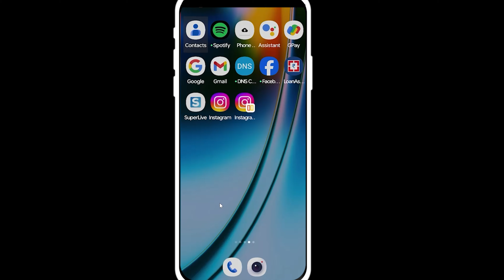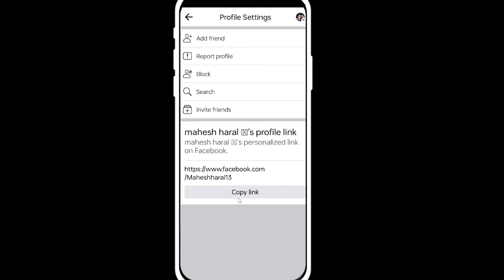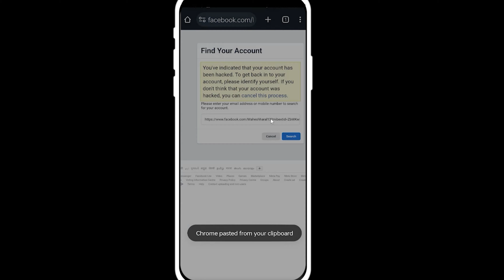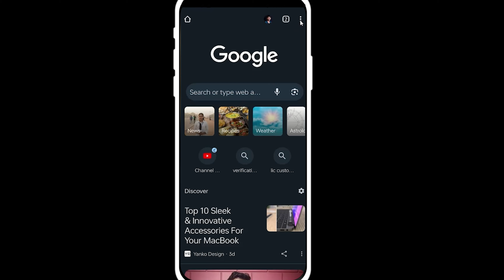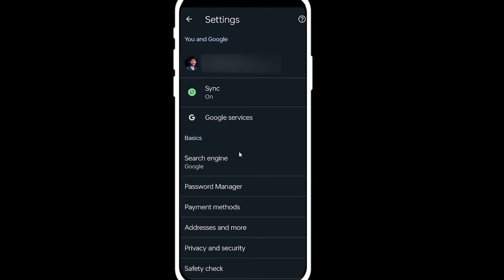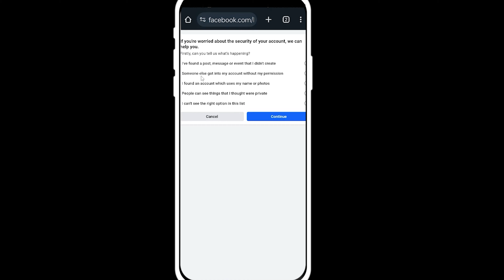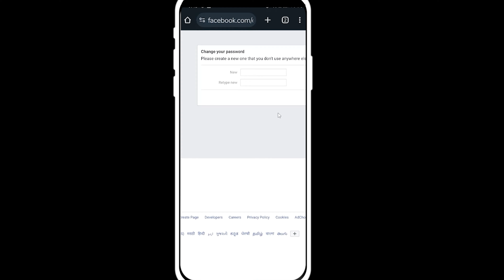How to Change my facebook password after being hacked | How to Recover hacked facebook account 2025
Hey All Friends Today I am going to show you how to recover hacked facebook account using old password 2025 So watch video Till the end Thanks.

Solve Queries

1) how to recover my hacked facebook account back 2025

2) new how to recover hacked facebook account 2025 on desktop (pc & laptop)

3) how to recover hacked facebook account without no longer access 2025

4) how to recover your facebook account if hacked 2025

5) how to retrieve fb account being hacked 2025

6) how to change password on facebook hack

7) how to change password on your hacked facebook account

8) how to change password on hacked facebook account

9) how to hacked facebook account change password 2025

10) how to recover hacked facebook account change password

11) how to recover hacked facebook account change email and password 2025

12) how to recover hacked facebook account without mobile number and email otp 2025

13) how to recover hacked facebook account without email and password and phone number

💙  𝓕𝓞𝓛𝓛𝓞𝓦 𝓤𝓢  💙💞